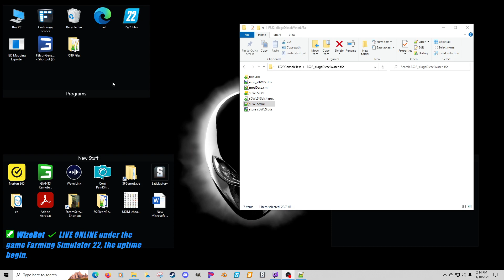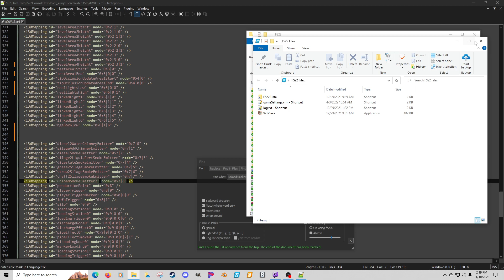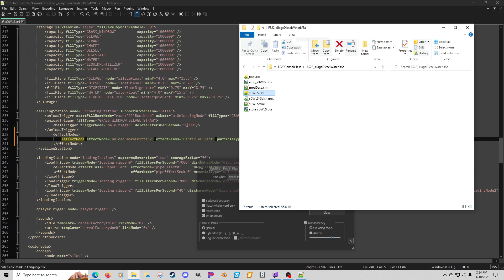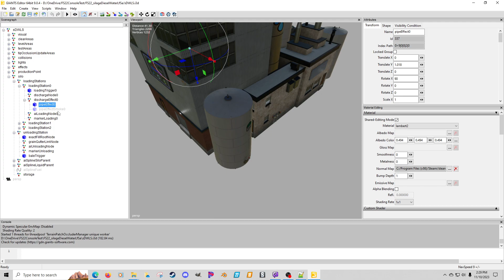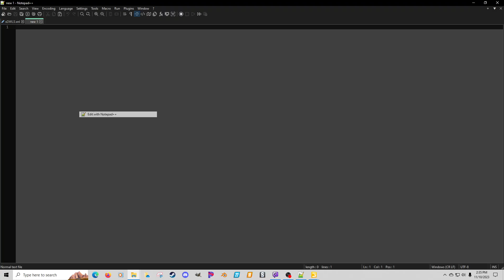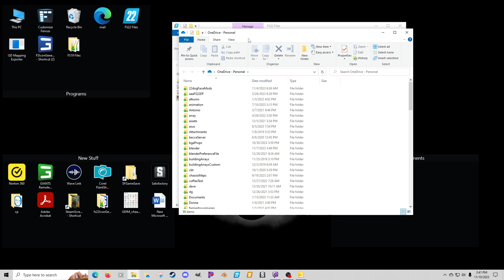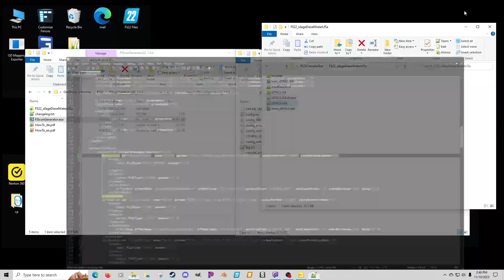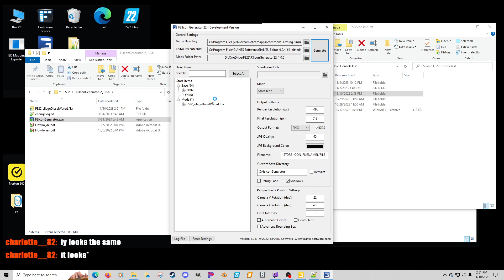FS22 Editing a placeable 11/10/23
Just some more twitch live i3d mapping
Thanks to Charlotte for helping me figure out xml error.